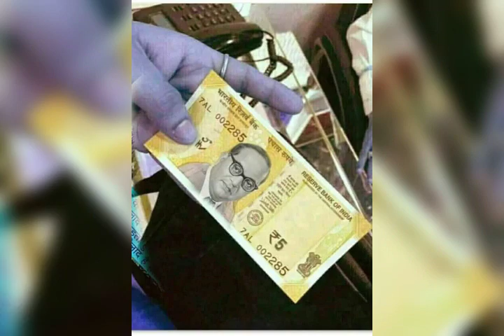Deep Chauhan jatav ji(1)